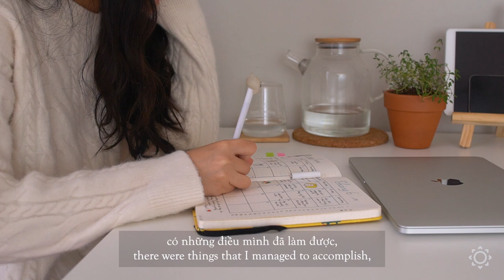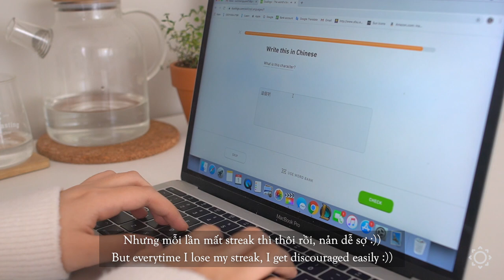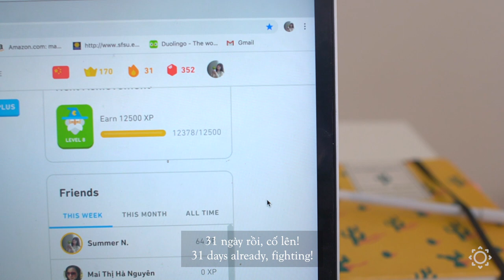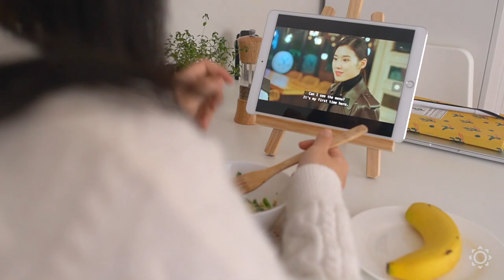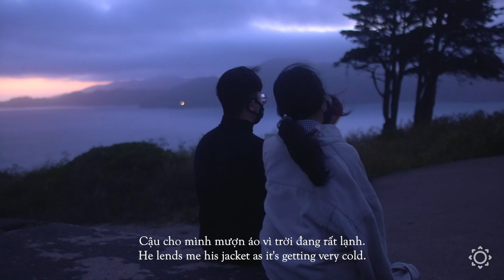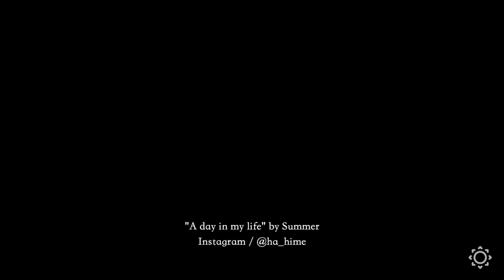A day in my life: visit Golden Gate Bridge, guitar practicing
On The Day I Miss You  - Bgm President.